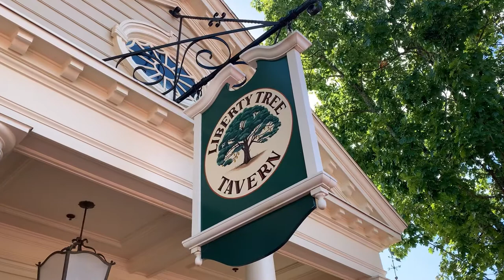Halloween morning at Magic Kingdom | Lunch at Liberty Tree Tavern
This video is from our Halloween vacation. We went to Magic Kingdom in the morning and had lunch for the first time ever at Liberty Tree Tavern. We didn’t spend too much time in the park because later in the day we went back .